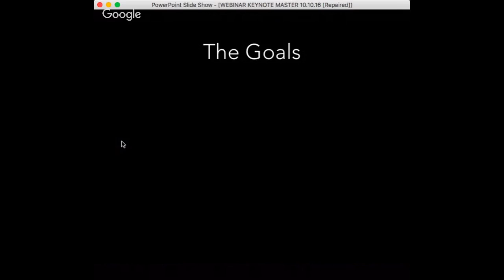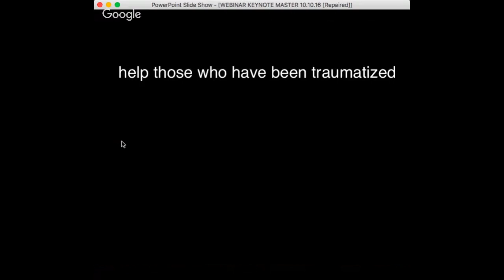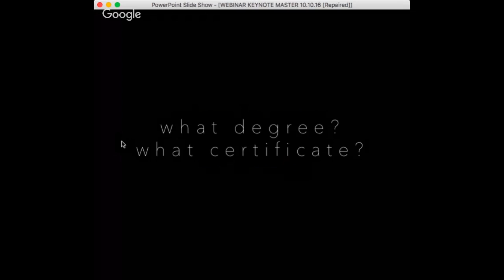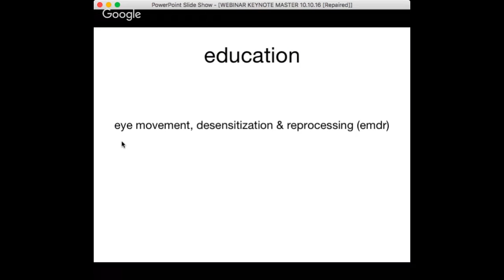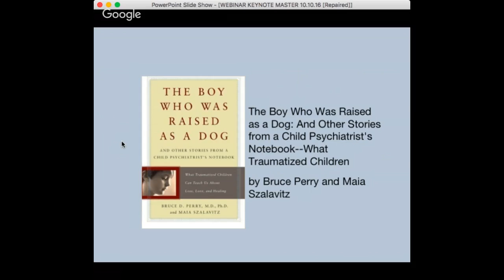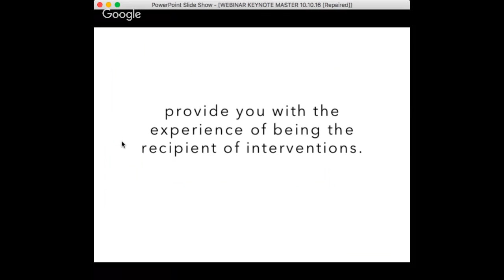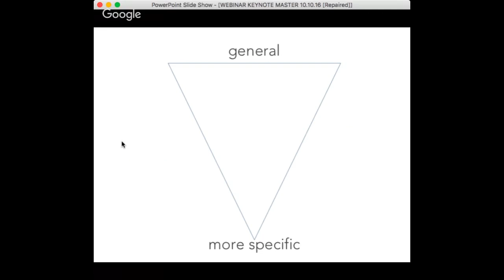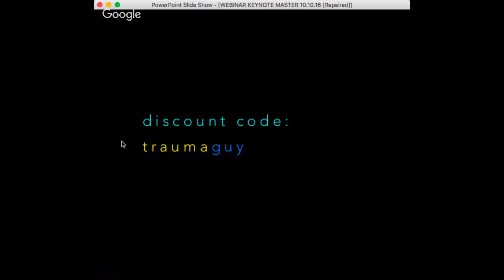Becoming A Trauma Therapist: Online Training